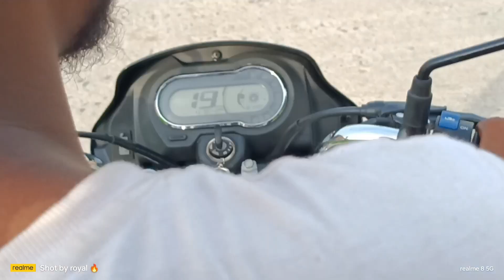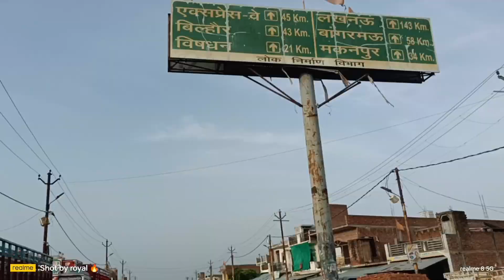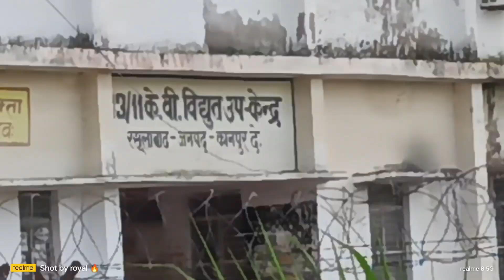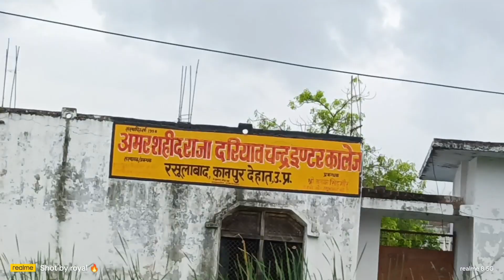रसूलाबाद का महोल और क्या है रसूलाबाद में आप सभी को दिखाए ....